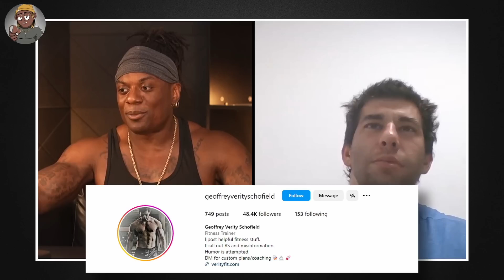This Is Why Science Is Killing Your Progress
Discover why certain scientific topics can hinder your progress and how understanding which ones are overrated or underrated can help you succeed.

📕 EBOOKS & TRAINING PROGRAMS

00:00 Introduction
00:17 Anabolic WIndow
01:24 Detoxing
02:05 Eating Clean
07:22 Creatine
09:03 BCAA's
11:11 Ica Bath/ Cold Plunges
15:04 Steroids